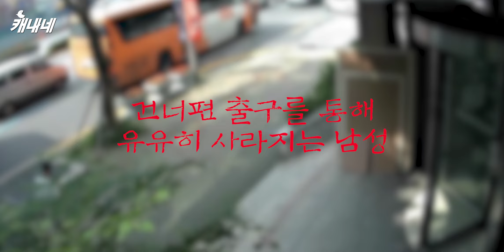(단독) 부산 여행왔다가 묻지마 폭행 당해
부산에 여행왔던 20대 2명이
지하상가 출구에서 '묻지마 폭행'을 당했습니다.
코뼈 골절 등 두 명다 큰 부상을 입었습니다.